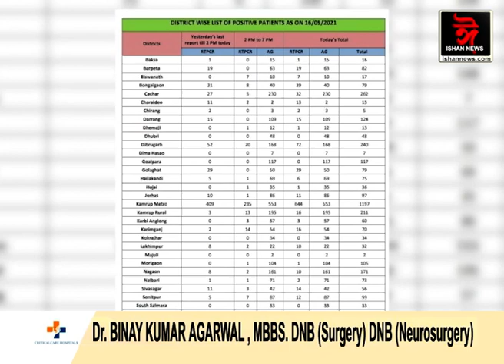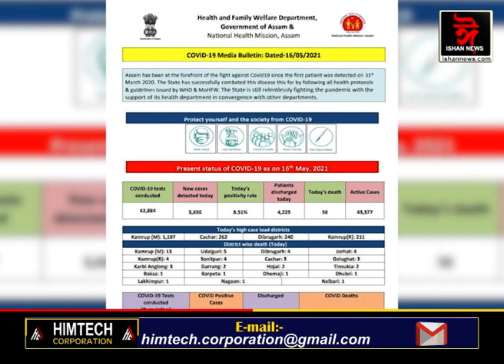ৰাজ্যত কৰ’ণাৰ ভয়াৱহ ৰূপ। প্ৰতিমুহূৰ্তত বৃদ্ধি পাইছে আক্ৰান্ত-মৃতকৰ সংখ্যা।